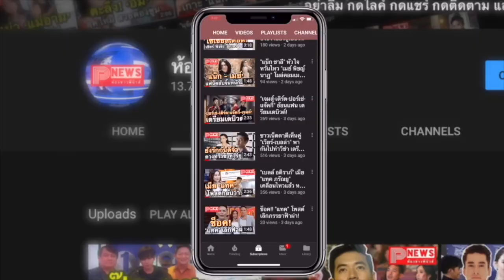ห้องข่าวพีนิวส์ | ปังอีกแล้ว! แฟนคลับชาวเวียดนาม ทุ่มทุนซื้อดาวบนฟ้าให้ “ไบร์ท”